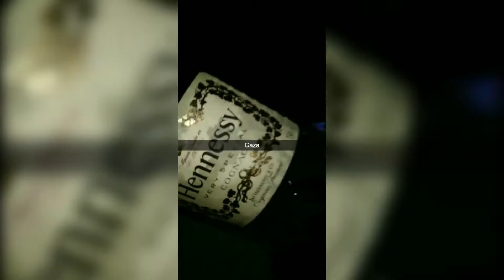A BASHMENT AFFAIR INSIDE ISLAND MIX!!!!!!!! MY BIRTHDAY VLOG PART 2.....TROPICAL NIGHTS & ISLAND MIX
Bashment Affair inside Island Mix
LFT
Live for thrill entertainment
The reaj dj showdown
dj massive
dj xplosion
dj zee
dj fyah blazin
dj fyah blaziin
Selector G
MJSTV
DJ AKX
DJ Flip
JR the DJ
DJ Stryfe
Remedy Lounge and Cafe

Pickering
Tropical Nights Friday
MY BIRTHDAY WEEKEND VLOG PART 2
Tropical Nights Scarborough Party Vlog
Party Vlogger
Toronto Vlogger
Scarborough Vlogger
Scorpio Season